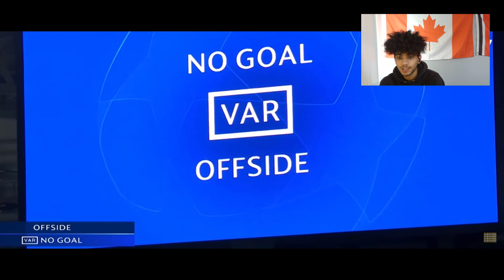FIFA WORST LUCK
FIFA FIFA24 FIFAReactions Welcome to 'FIFA’s Worst Luck!' In this reaction video, we're diving headfirst into the exhilarating and often frustrating world of FIFA, where fortunes can change in an instant. Join me as we witness jaw-dropping moments of sheer misfortune in the game that has both thrilled and tormented gamers for years.

As the match unfolds on the screen, we'll react and empathize with the players facing the cruelest twists of fate. From last-minute goals slipping away to unexpected red cards, we're in for an emotional rollercoaster. Together, we'll analyze these moments, share some laughs, and maybe even shed a tear or two as we witness the epitome of 'FIFA’s Worst Luck.'

But fear not! Through every heart-wrenching moment, we'll find camaraderie in the shared experience of every FIFA player. So, sit back, grab your controller, and let's navigate the highs and lows of the beautiful game. Get ready for 'FIFA’s Worst Luck'—a rollercoaster of emotions awaits!